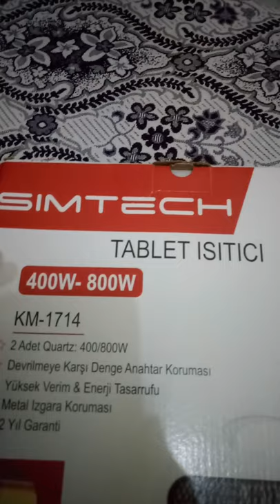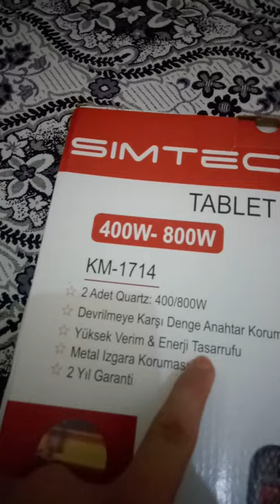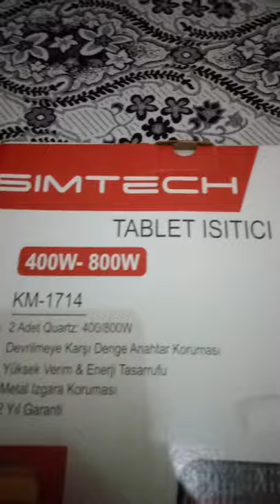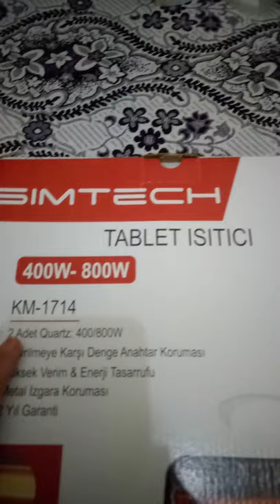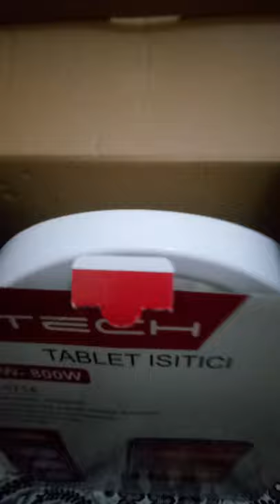Sımtech tasarruflu tablet elektrikli soba kutu açilimi